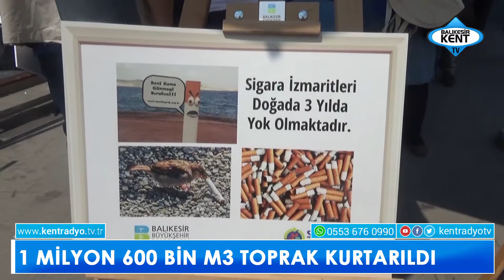1 MİLYON 600 BİN M3 TOPRAK KURTARILDI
1 MİLYON 600 BİN M3 TOPRAK KURTARILDI
Balıkesir Büyükşehir Belediyesi tarafından atık pillerin doğaya kontrolsüz bir şekilde bırakılmasını engellemek amacıyla oluşturulan “Çevre Dostu Balkart Projesi” sayesinde 1 milyon 600 bin metreküp toprağın kirlenmesinin önüne geçildi. Başkan Yılmaz, projeye en çok destek veren vatandaşları ödüllendirdi.